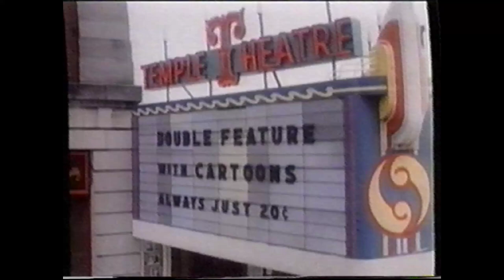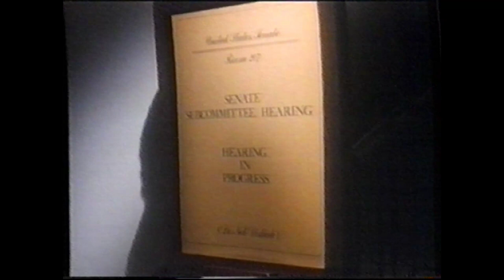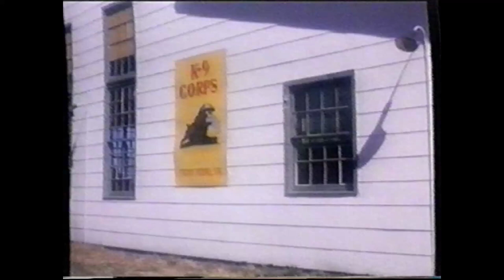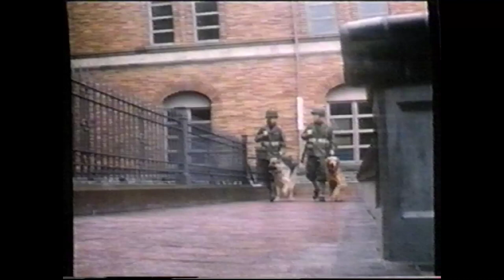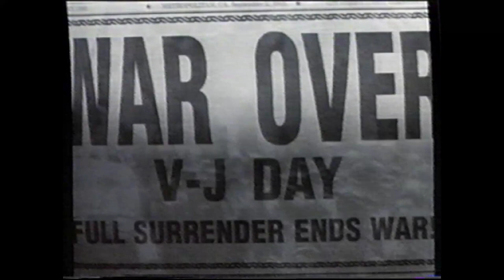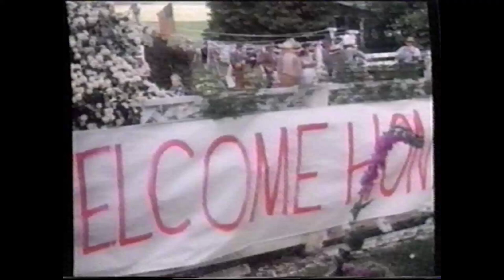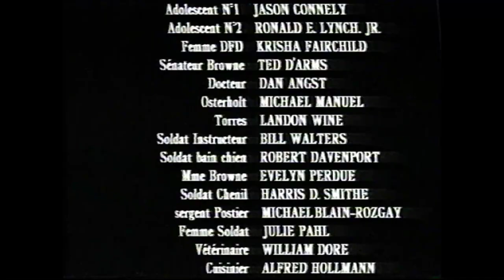Téléfilm "Chips, Chien de Combat" - 1990 - VF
Titre VO : "Chips, the War Dog"
Synopsis : Chips, un gentil berger allemand, sème le désordre dans le voisinnage. Ses maîtres décident donc de le confier à l'armée américaine, qui expérimente un programme militaire avec chiens de guerre. Chips est intégré dans le corps canin de l'armée mais l'animal a du mal à s'habituer à la rigueur militaire.